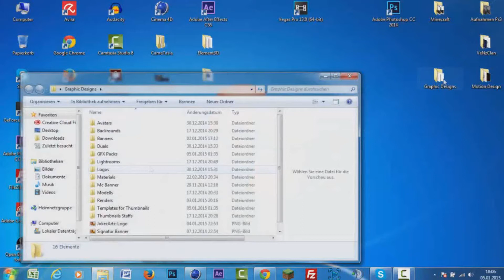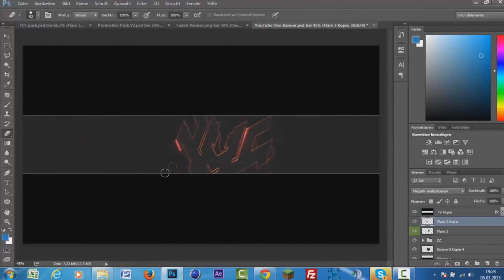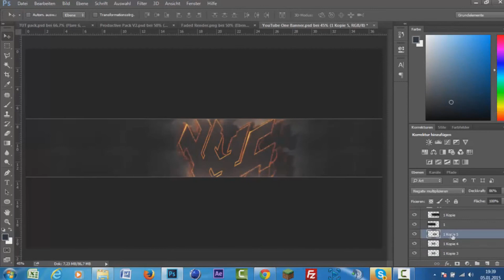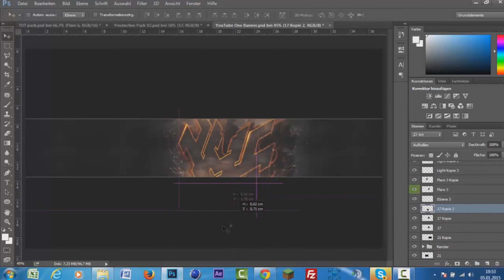Jokes Artz Entry / Faded Arts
Hey Guys :) Here is my New Video :) I Hope you Enjoy it !!!

► Kontakt zu mir ? Einfach an schreiben :D
► XBL: Pxralyzed v
► Steam: 100BizööpZ